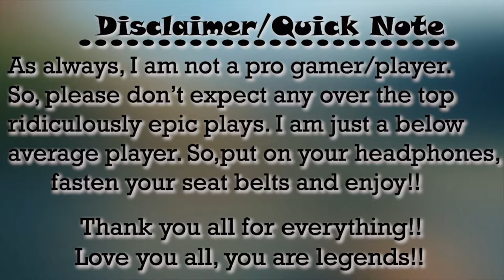Having Fun with Friends !!😂😂🤣| VALORANT !!!!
So, as promised my friends I am back with another video. This time I played
Valorant with a few of my friends, which resulted in some funny moments. So, put on your headphones, fasten your seat belts, and enjoy!!

If you liked the video, then don't forget to hit the like button and if you disliked anything about the video then please let me know in the comment section below, I'm always open to constructive criticism :)

So with that, it is time for me to go, I'll be back with another video soon; until
then stay safe, follow the rules, and stay happy cause' you're beautiful :)
Peace!!